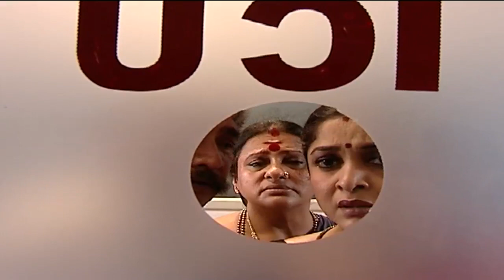Thangam Tamil Serial | Episode 847 | Ramya Krishnan | Vijayakumar | Vision Time Tamil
Thangam Tamil serial starring Ramya Krishnan, Vijayakumar, Seema, Anuradha, Manju Bhargavi (Sankarabaranam) in lead roles telecasted in Sun TV. Directed by B Nakkeeran and Produced by Vision  Time

Cast: Ramya Krishana, Vijayakumar, Seema, Manju Bargavi, GK Kulasekaran
Director: B Nakeeran
Production : Vision Time